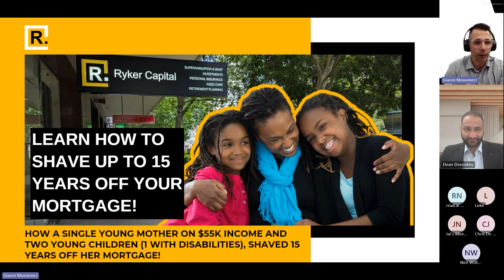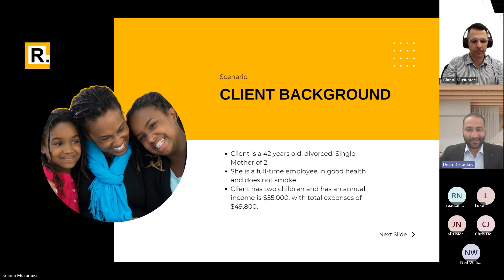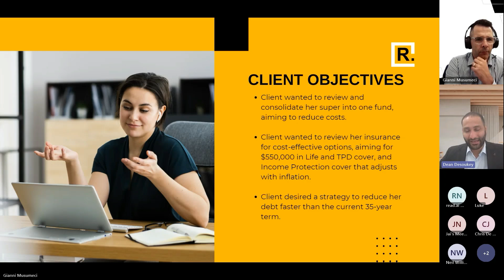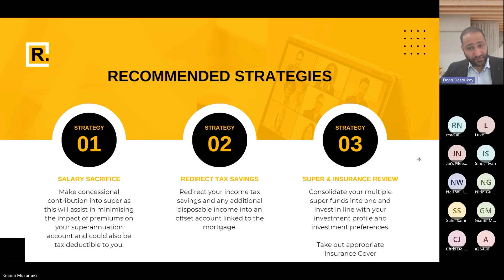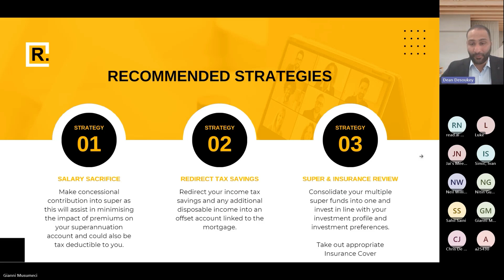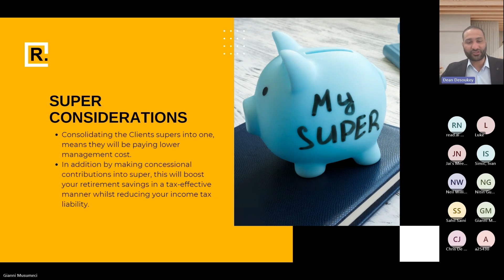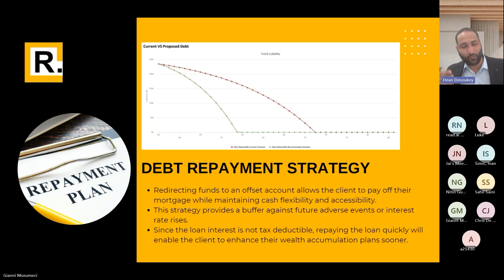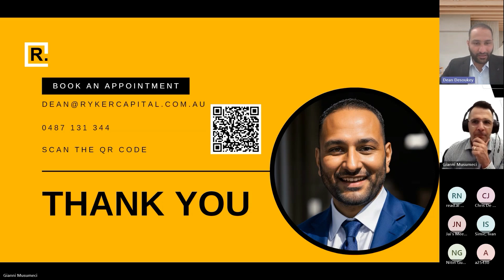Young Mother on $55k Income PAYS OFF MORTGAGE 15 YEARS EARLY!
Want To Learn How To Pay Off Your Mortgage Faster? Make An Appointment With Executive Financial Adviser Dean Desoukey Today!

Learn How a Single Mother on a $55K Income Shaved 15 Years Off Her Mortgage!

In this webinar, Dean Desoukey from Ryker Capital walks you through the inspiring journey of a single mother, living on a $55,000 annual income, who managed to reduce her mortgage term by 15 years—all while providing for two young children, one with a disability. Discover actionable tips for frugal living, debt reduction, and practical financial planning strategies that you can use to build a secure financial future for yourself and your family.

Dean shares key strategies including:

- Smart Debt Repayment Plans: Using offset accounts and extra payments to accelerate mortgage payoff
- Effective Income Strategies: Utilizing salary sacrifice to reduce taxable income
- Insurance and Super Fund Reviews: Ensuring protection for family and future with cost-effective choices
-Frugal Living & Financial Planning Hacks: Tools and insights to manage a tight budget, save money, and build wealth

If you're interested in learning how to better manage your finances, pay off debt, and set your family up for success, watch this session!